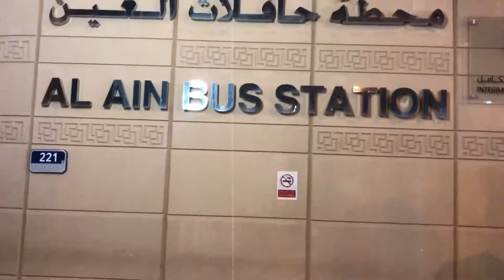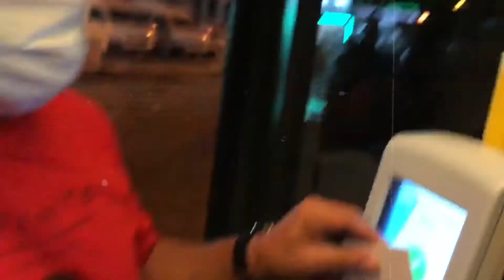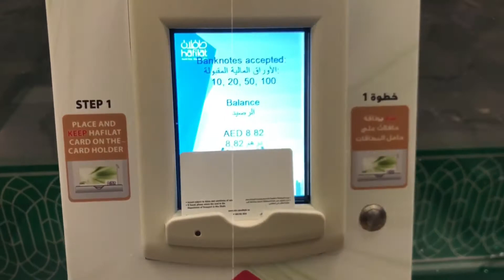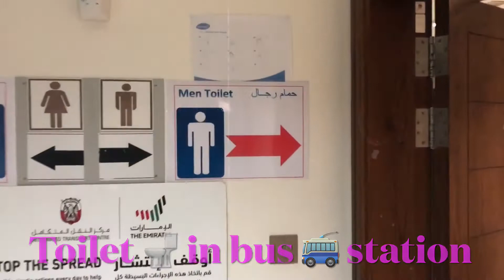Free local transport in UAE 🇦🇪 | Abu Dhabi | Al Ain